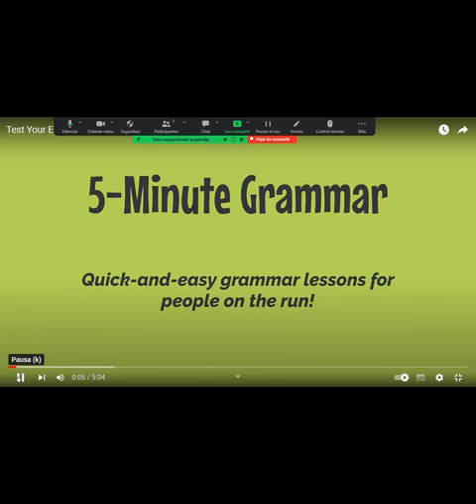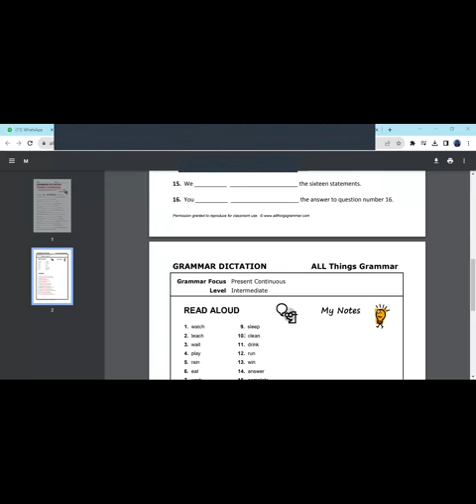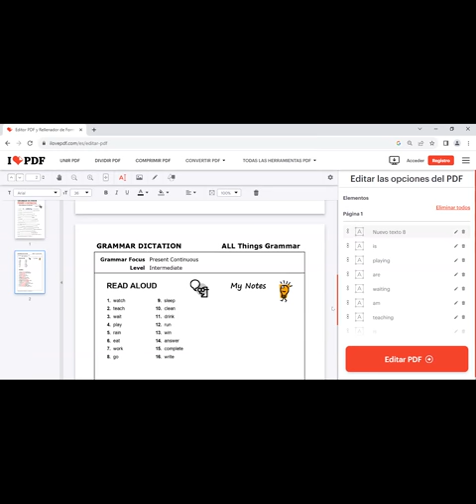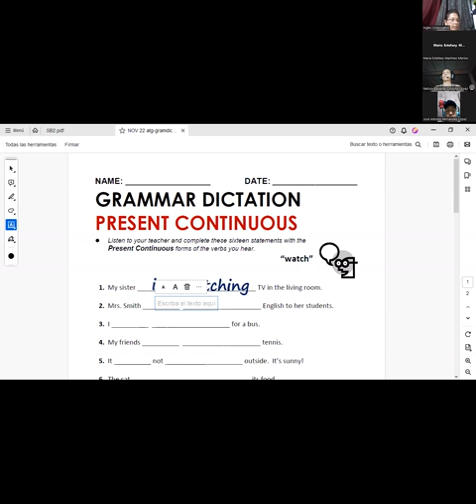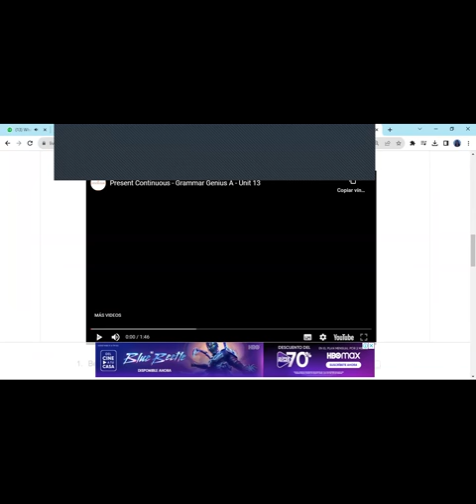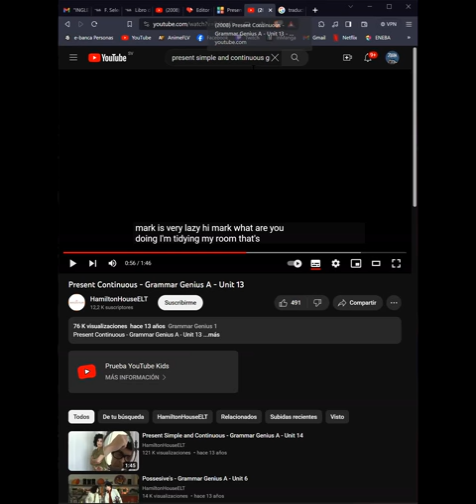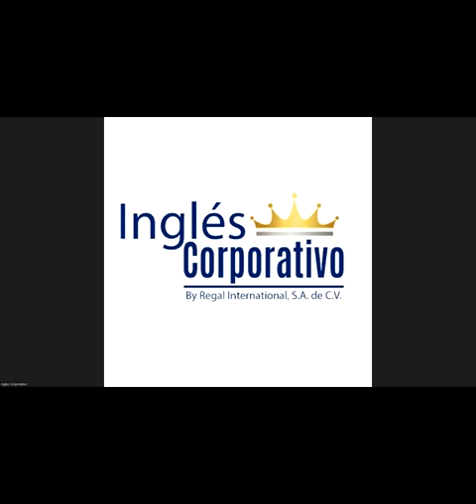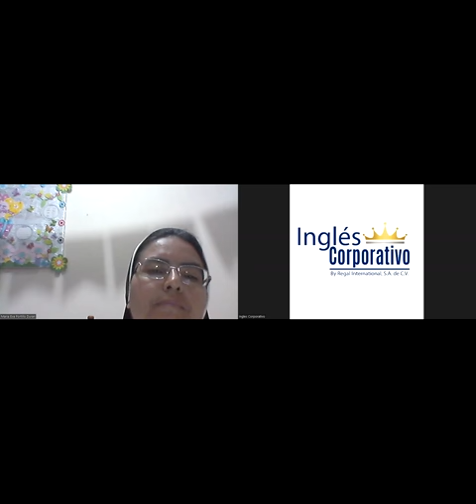SESION 14-22 NOV-P1-02-9-10-PM-11-2023-FERRER-REVIEW